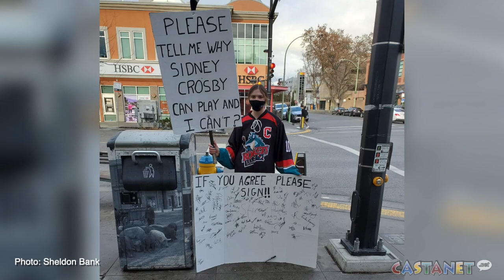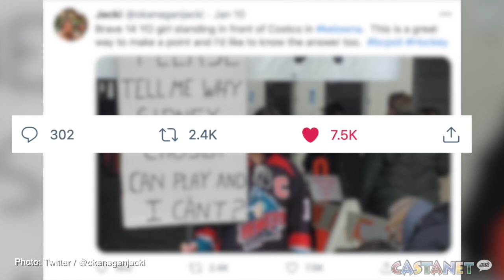Local teen wants to play hockey, like the pros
A local teen took a stance against the restrictions in place for youth indoor and outdoor team sports.

On Saturday Jan. 9, Cassidy Bank stood outside Costco, Walmart and in downtown from 11 a.m. until 2 p.m. collecting signatures in support of her questioning why the NHL is allowed to play hockey but she can’t.